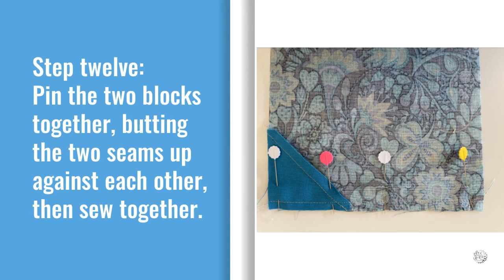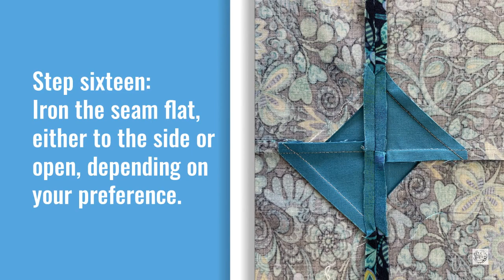Perfect Points quick Tutorial - Free Bird Quilting Designs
A quick tutorial on how to make perfect points when sewing triangles and diamonds.